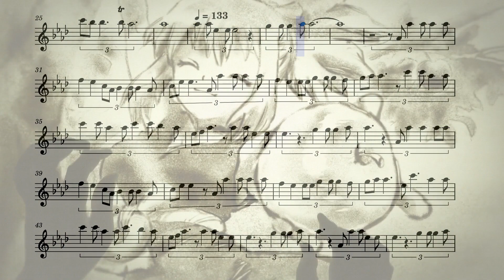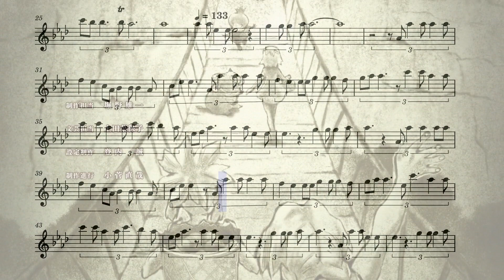Dr. Stone Ending 5 (Flute)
The fifth ending from the anime Dr. Stone on the flute.

Song Difficutly: Expert